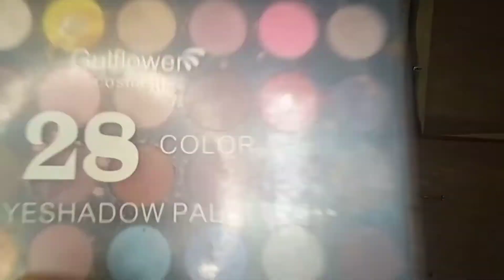How to make up for beginners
Hey lovies,this is an easy make up look created for fun...and vibes..